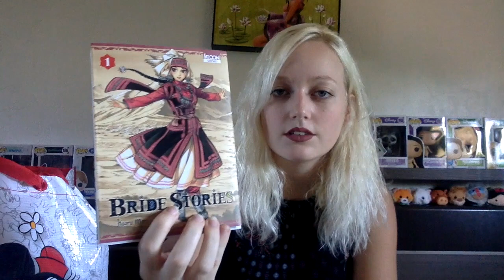Méga Haul Disney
J'étais vraiment impatiente de vous présenter cette vidéo. J'ai tellement craqué à Disneyland que nous avons du acheter des sacs supplémentaires au retour ^^ J'espère quelle vous plaira.